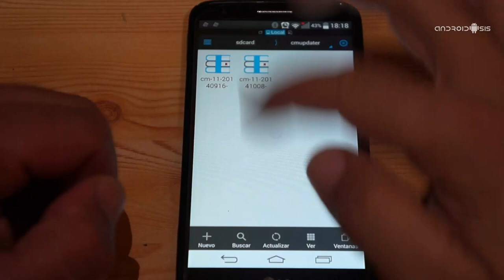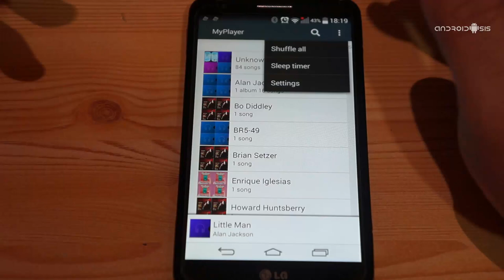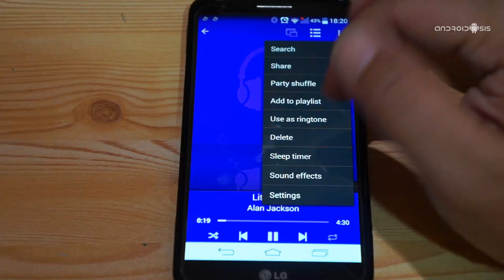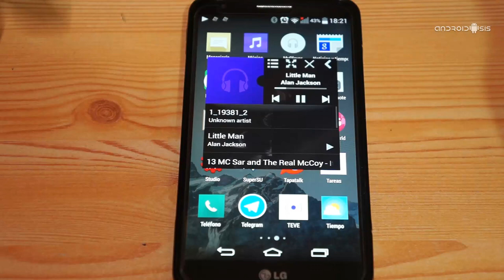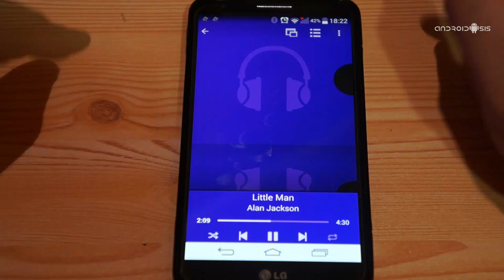MyPlayer, uno de los mejores reproductores de música para tu Android y completemante gratis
MyPlayer es un ligero pero funcional y potente reproductor de música para Android que podemos conseguir de manera totalmente gratuita. Cuenta con ecualizador propio y una sensacional opción de controles flotantes para controlar nuestra reproducción desde cualquier aplicación que estemos ejecutando.